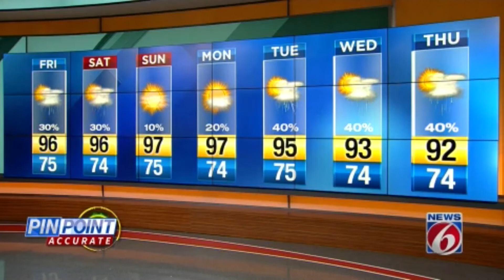There's actually a chance of rain in Central Florida